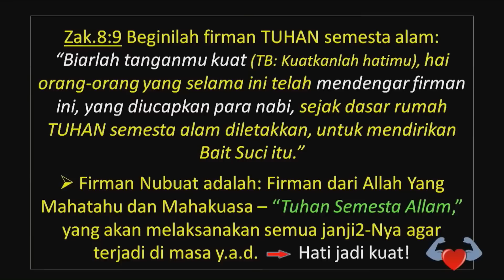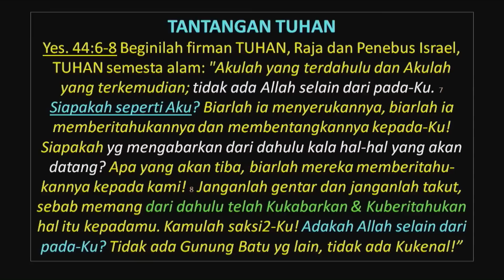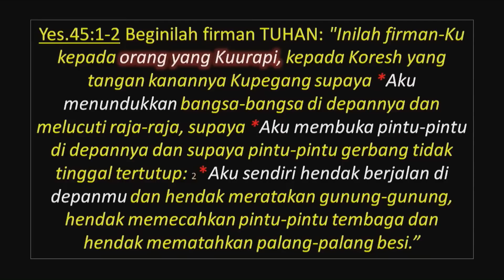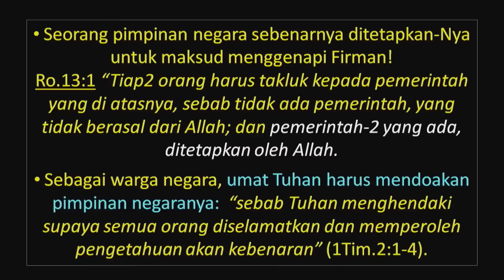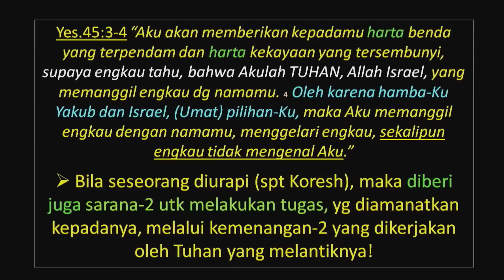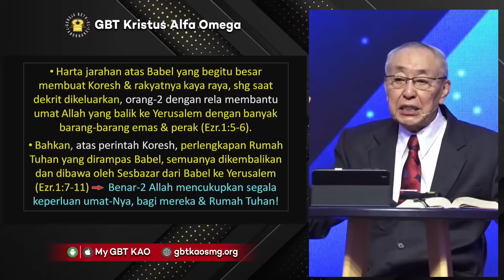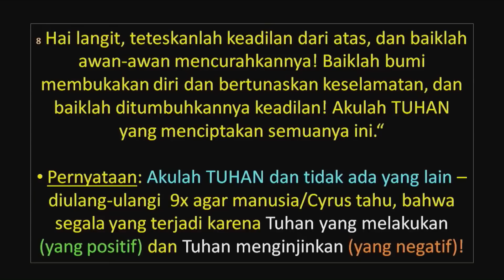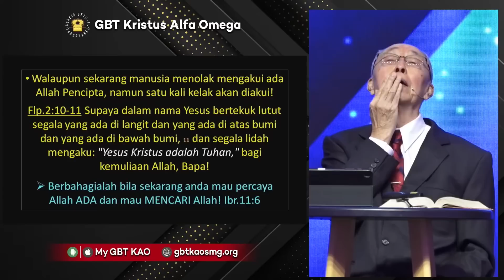Pdt. Ir. Timotius Subekti - HIDUPKU DITENTUKAN FIRMAN! - 13.03.2022 - IBADAH ONLINE GAJAHMADA 2